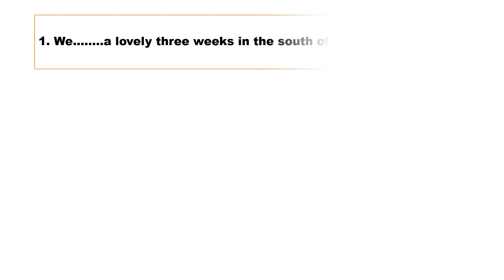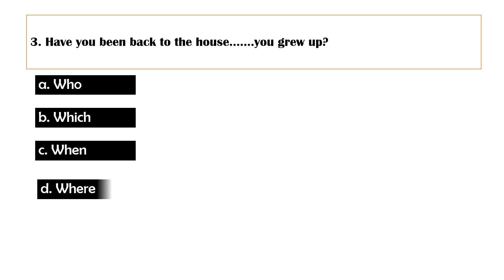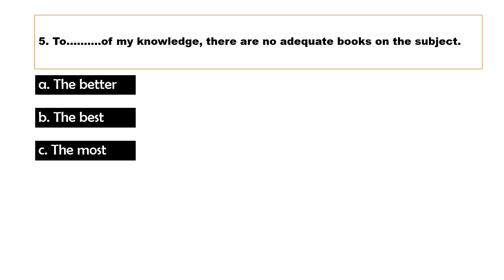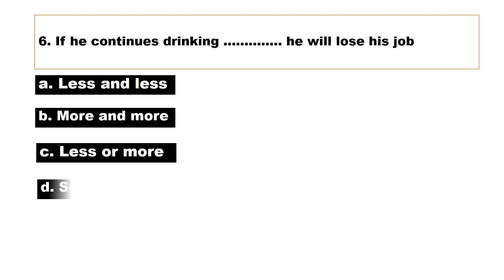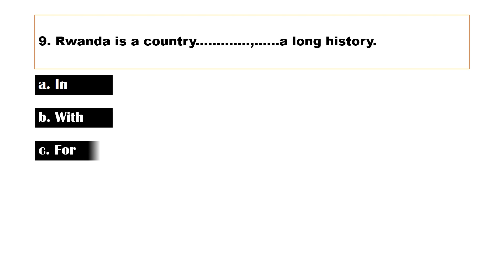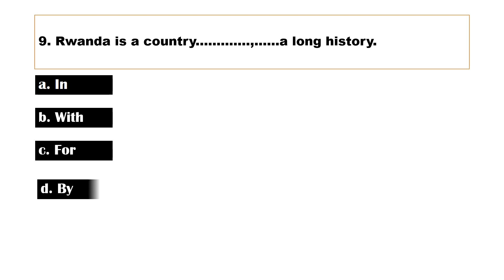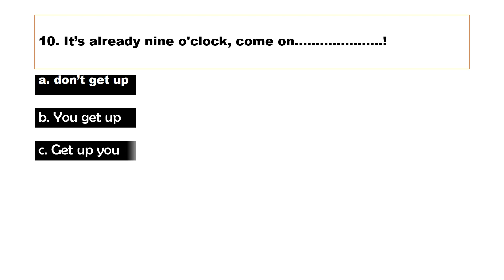Mixed English Grammar quiz: Can you score 10/10?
Answers to the questions
1. D
2. A
3. D
4. B
5. B
6. D
7. C
8. D
9. B
10. D